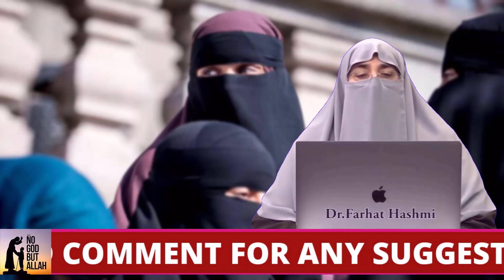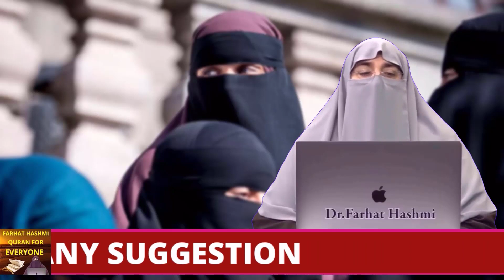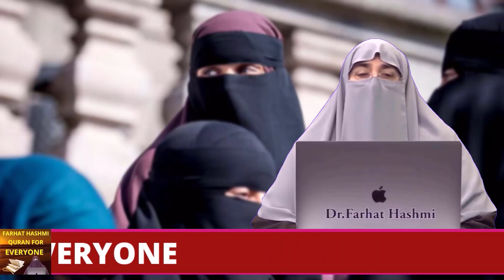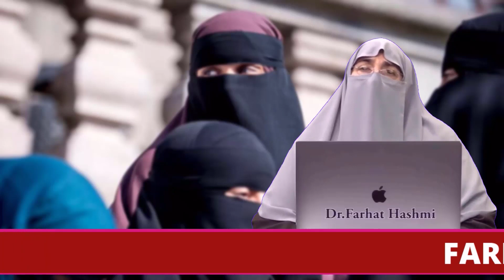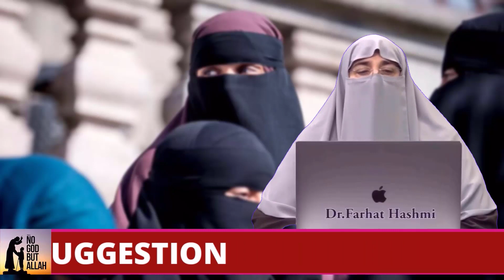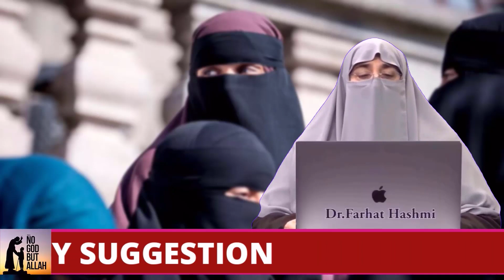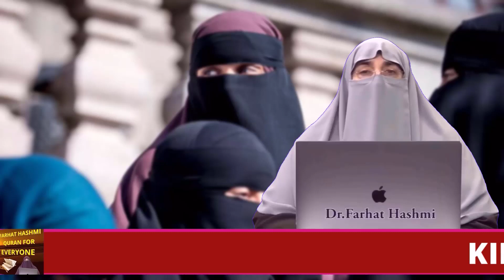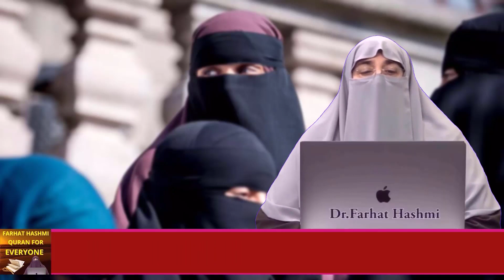Shadi Taqwa Awr Bahami Taalluqat Part 1 By Farhat Hashmi